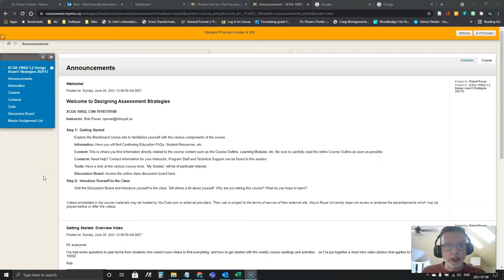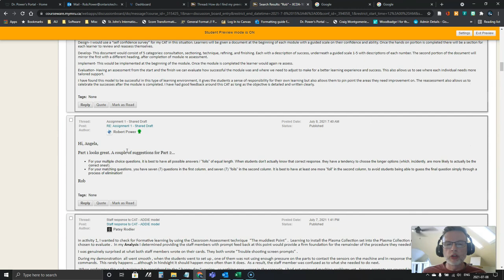Find Your Discussion Posts in Blackboard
A quick demonstration of how to use the Search feature to find posts by a particular person in a Blackboard LMS discussion forum.